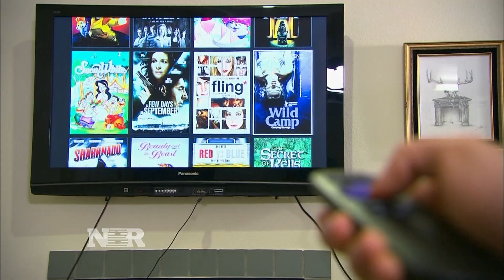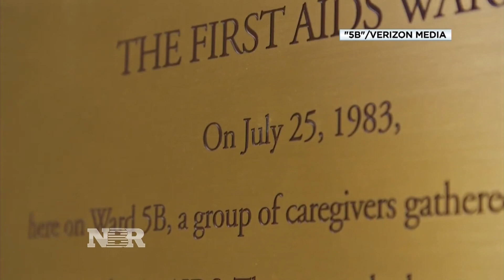Netflix Advertising Strategy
Companies like Netflix are using an alternative way in its market strategy to target binge watchers. Julia Boorstin reports.